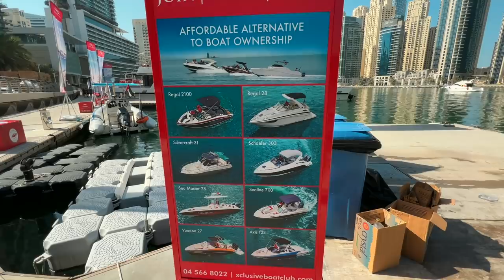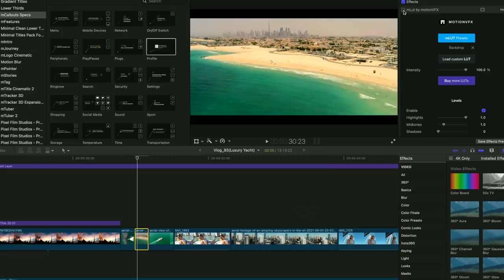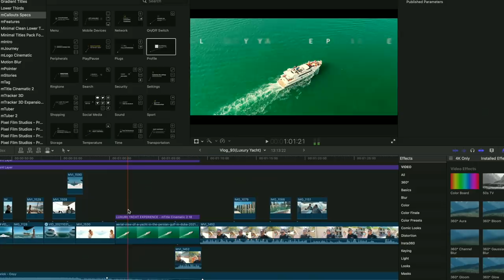Dubai mai LUXURY YACHT ka experience with whole Family | Dubai Hindi Vlog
BEST PLACES TO GET MUSIC FOR YOUTUBE -  ( All of the music in my videos comes from here only)